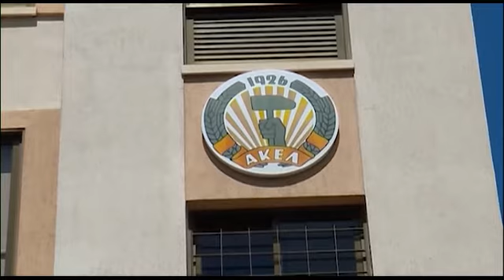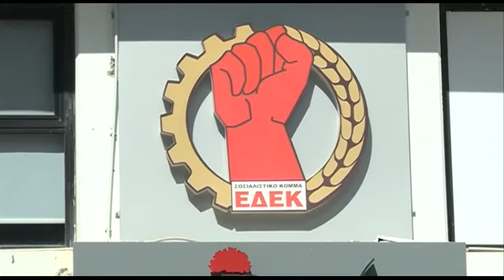Βαθαίνει το ρήγμα στις σχέσεις ΕΔΕΚ-ΑΚΕΛ